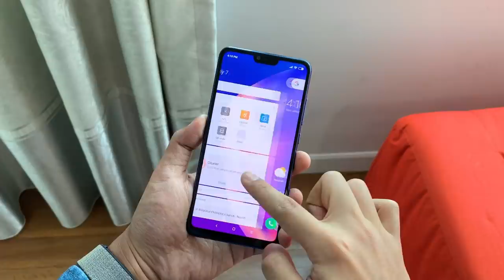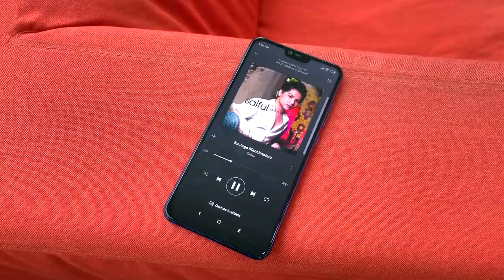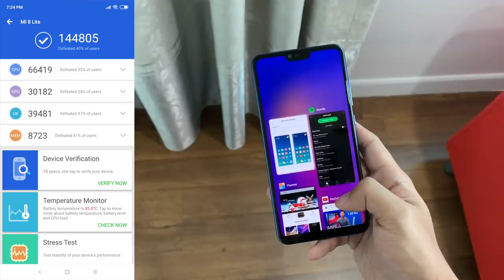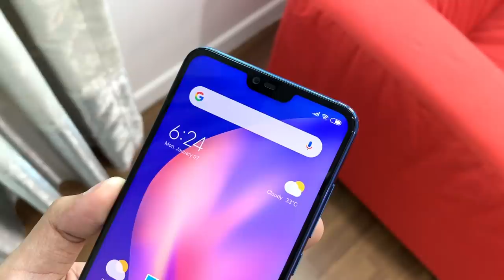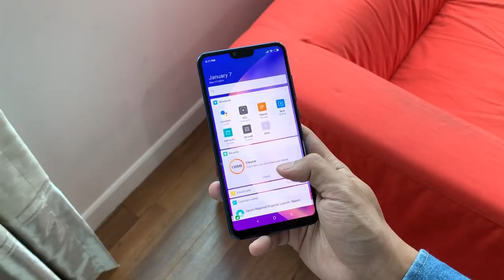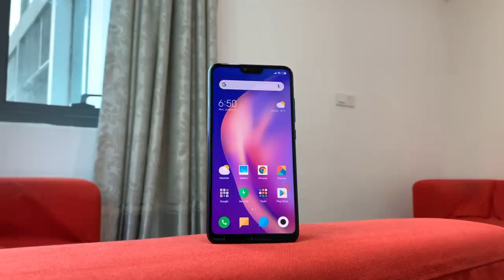Ulasan: Xiaomi Mi 8 Lite - Lancar & Menawan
Xiaomi Mi 8 Lite merupakan telefon versi lebih bajet berbanding Xiaomi Mi 8 dengan spesifikasi kelas pertengahan.

Ia membawakan skrin bersaiz 6.26-inci, cip Snapdragon 660, dan ditawarkan dalam dua variasi iaitu 4GB RAM dan 6GB RAM. Ia juga membawakan sokongan dwi-kamera 12 dan 5MP, kamera hadapan 24MP, dan bateri berkapasiti 3350 mAh.

Di Malaysia, Xiaomi Mi 8 Lite dijual pada harga RM999 (4GB RAM + 64GB) dan RM1299 (6GB RAM + 128GB) melalui pengedar-pengedar rasmi Xiaomi Malaysia.

Pengulas & Suntingan Video:
• Arib Ismail: